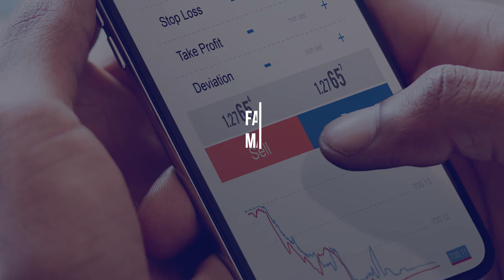The power of story in sales| Understanding Entrepreneurship| Ep9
A good entrepreneur is a good sales person! Vusumuzi Ndhlovu breaks down what it means to be the fittest salesperson for your sector of business.

Vusumuzi Ndhlovu is the CEO & Executive Producer for Voo C Media Group, an integrated communications agency. As the CEO & Executive Producer, Vusumuzi Ndhlovu brings over 10 years experience in the entertainment industry to Voo C Media Group and along with his clients, continues to grow his outstanding reputation within the industry. As an Executive Producer, Vusumuzi has Kaizer Chiefs Football Club on headlining the SS4 half-hour sports show "KCTV and other commercials, tv shows on licensing deals.

Balancing other projects in development while simultaneously managing a diverse roster of talent, Vusumuzi works closely with his clients to achieve their goals in every facet of their career. Whether in feature television, commercials or brand integrated content, he is constantly creating that lift that will make his clients standout and edge the competition, giving them extreme longevity in a rapidly changing media and entertainment landscape.